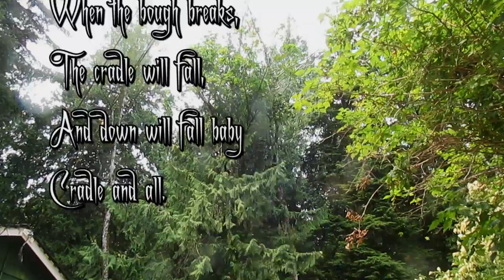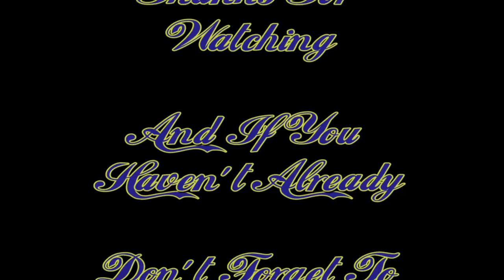When the bowgh breaks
A wind storm and a few smaller branches down alerted me to the possibility of something bigger coming! I was expecting the whole tree... so I moved my van... and I set up the tripod. About 25 minutes after that... this! It simply fell and did no damage so that was a good thing... and it is gone now so that is a good thing too... only one more to go and we will have to start watching other trees!
Larry